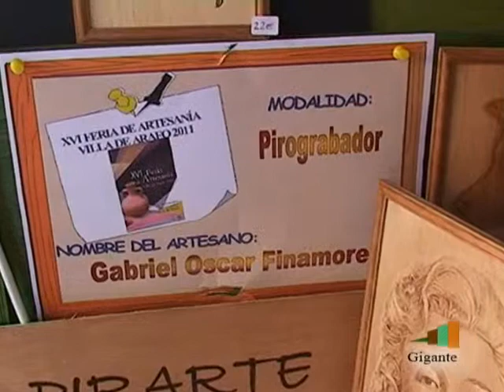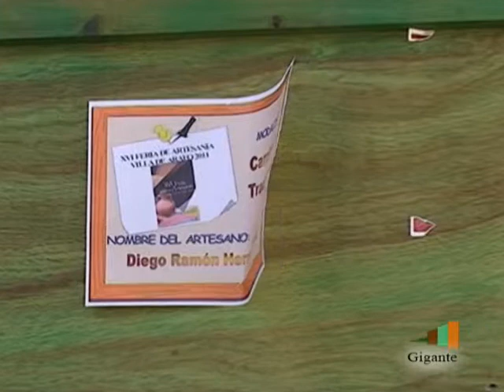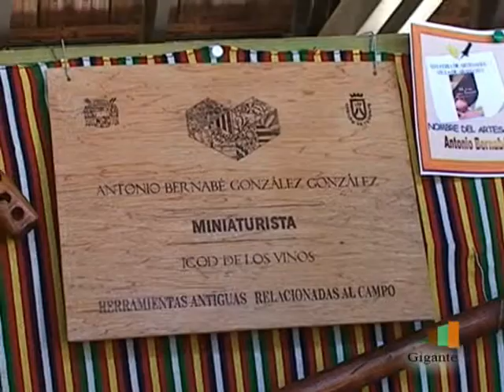FERIA ARTESANÍA ARAFO P2.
Radio & TV Gigante estuvo presente en la Feria de Artesania Villa de Arafo 2011.
En el Centro de Ocio, Artesanal y del Agricultor de Arafo que organizó la Concejalía de Fiestas del Ayuntamiento de Arafo.
Enviamos un saludo Especial a todo el Pueblo de Arafo que amablemente nos atendió.